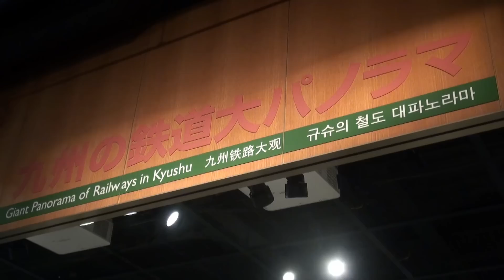九州鉄道記念館の鉄道大パノラマ